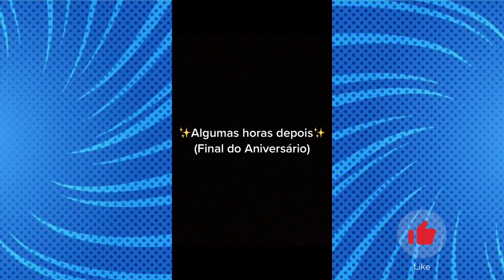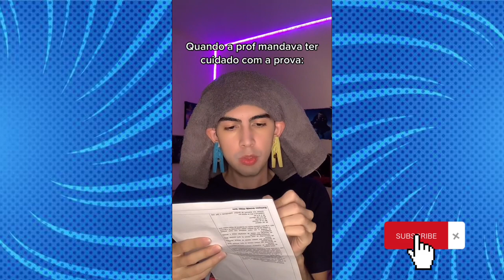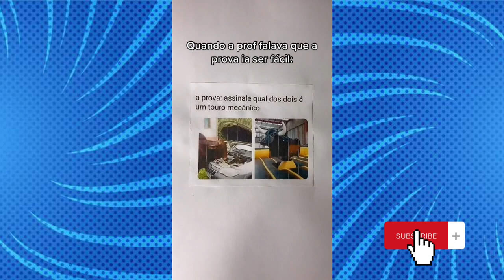SUPER Compilado dos Melhores vídeos de Henrique Nóbrega - Tente Não Rir - Compilado De Shorts #1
Os melhores vídeos de comédia do henriquenobrega / Tente não rir com os melhores vídeos curtos da Maria Joaquina que bombaram, e que fizeram a galera se divertir! Com muita comédia, humor e trolagem. Qual você gostou mais?